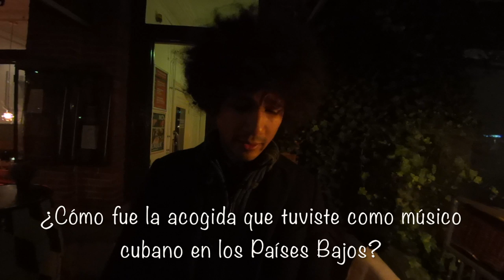Abel Marcel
Aquí les dejo una entrevista a un músico cubano que vive en los Paises Bajos: Abel Marcel. Espero que lo disfruten. Ah bueno!